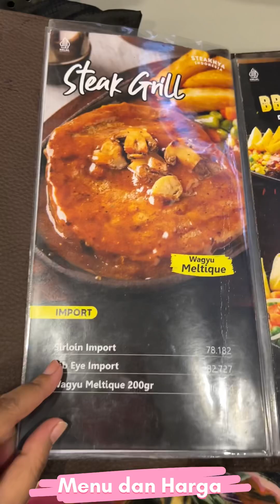PULANG SEKOLAH LANJUT MAKAN